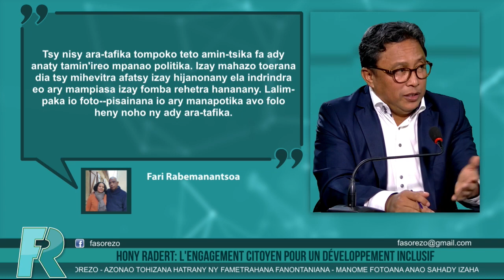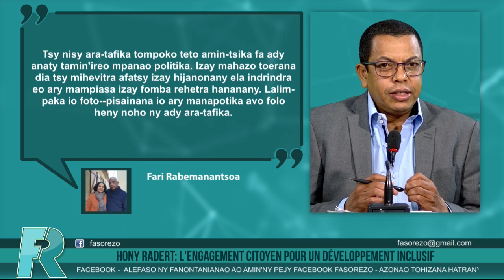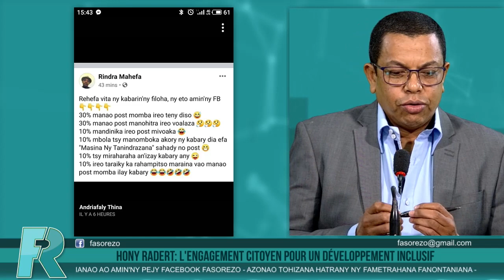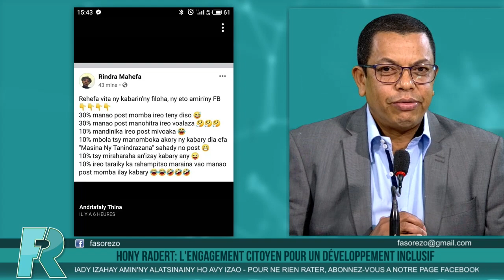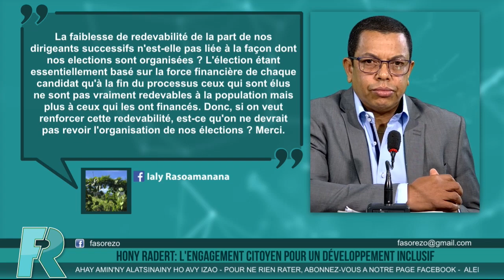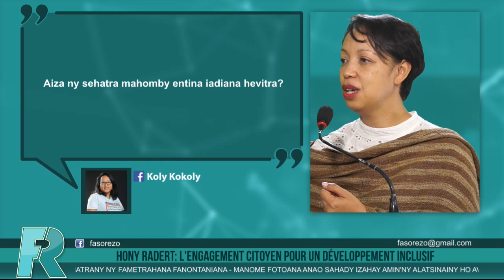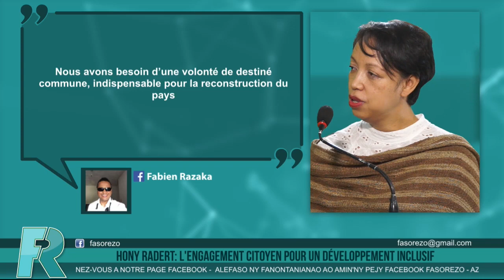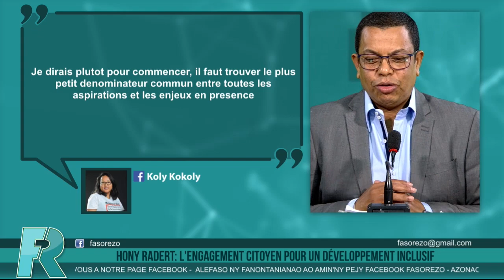EM4: L'engagement citoyen pour un développement inclusif, Hony RADERT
Emission n°4 Fasorezo
Invitée : Hony RADERT